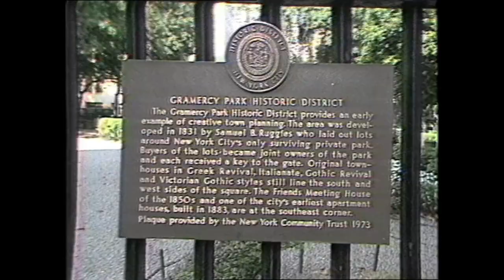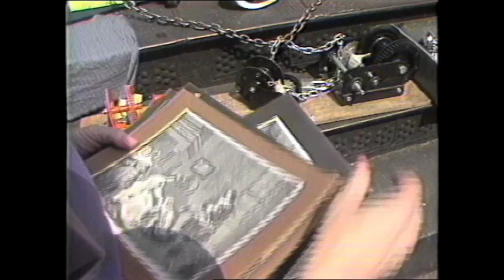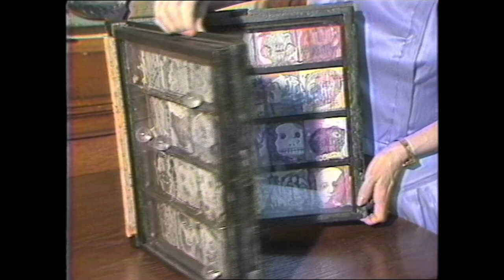Afternoon Show: Pat Nix- Assemblage Artist (1983)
This story about Texan artists Pat Nix was produced by Jeff Strate for a superb but short lived, syndicated lifestyle TV series.  It was recorded at  the National Arts Club in Manhattan and a local flea market.